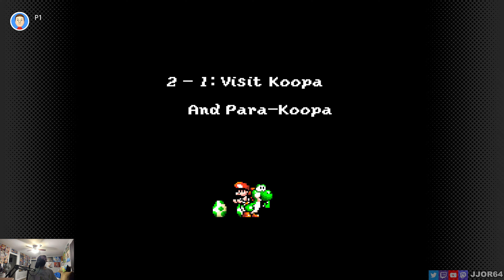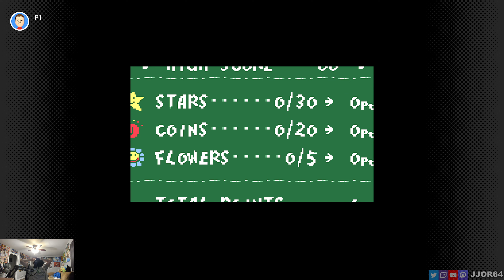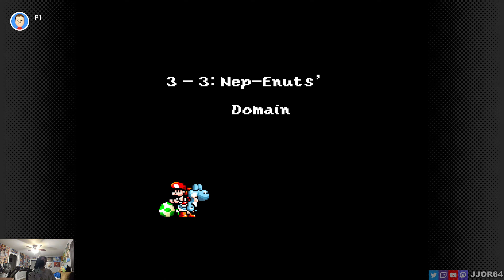Yoshi's Island (SNES) - Part 1 - JJOR64 plays Super Nintendo on Nintendo Switch Online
This video was recorded during a live Twitch broadcast on October 28, 2023.

Today we are playing some Yoshi's Island for Super Nintendo on Nintendo Switch Online!  One of my favorite SNES games!